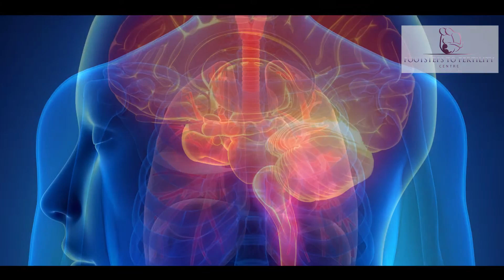What Is Endometriosis? - Footsteps To Fertility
Endometriosis is a medical condition that occurs when the lining of the uterus, called the endometrium, grows in other places, such as the Fallopian tubes, ovaries or along the pelvis. When that lining breaks down, like the regular lining in the uterus that produces the menstruation, it has nowhere to go.